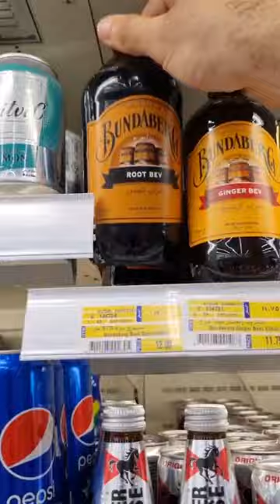Root beer and Espresso? Good!